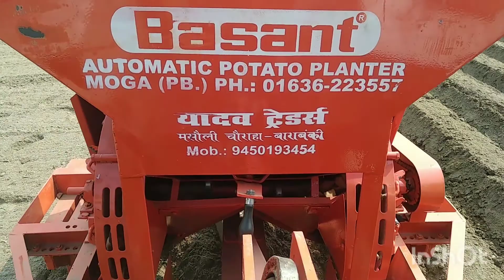आटोमैटिक आलू बोने की मसीन भिटौरा लखन बाराबंकी उ0 प्र0 potatoes planting by auto matic mashine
Barabanki me potatoes ki planting aalu bone ki automatic mashine